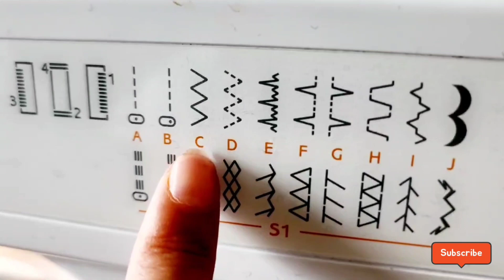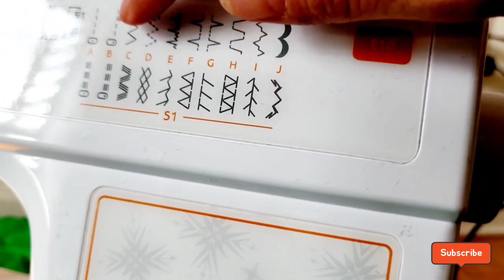youtube video #-5zzFlOjE6Y